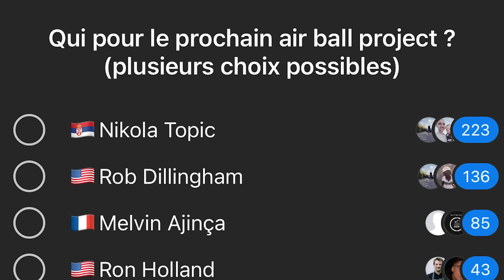🧠NIKOLA TOPIC FUTUR MENEUR DES SPURS TITULAIRE ?🧠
👉🏼Allez on continue la série Air Ball Project avec un 6e prospect aujourd’hui qui passe sous mon crible. Cette fois-ci, c’est Nikola topic que vous avez choisi. Quel est son véritable niveau, comment peut-on définir son jeu, que laisse présager son avenir dans la grande ligue et dans quelle team fitterait-il le mieux ? Je vous donne mon avis ici. Très bon visionnage !👈🏼

🌟Rejoins-moi sur Sorare pour jouer gratuitement et collectionner un max de cartes à l’effigie de tes joueurs NBA préférés

🎨Le PopstR créé par la commu🎨

🌀Et si t’as lu jusque là, t’es un ouf (mais je t’adore) ! Mets moi le nime et la meilleure émoji de ton Pokemon préféré dans la section commentaires pour te signaler ! Perso moi en ce moment, c’est Ectoplasma 👻 (est-ce que je dois vraiment me le tatouer sur la jambe ?)